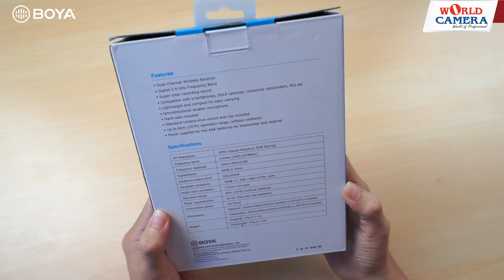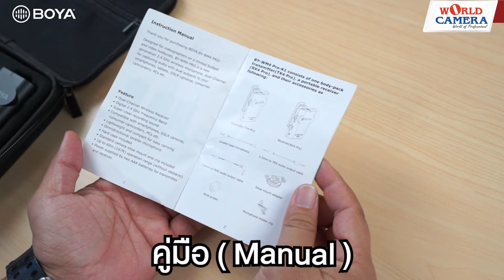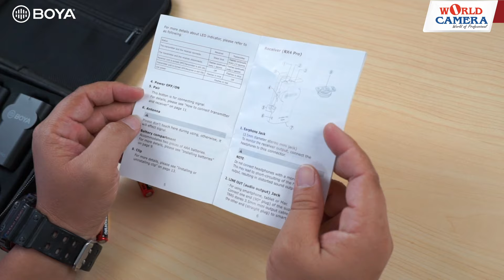รีวิว BOYA BY-WM4 PRO K2 ไมโครโฟนไร้สายแบบไมค์คู่ ขนาดเล็ก รับสัญญาณได้ไกล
ทดสอบการใช้งาน Wireless Microphone BOYA BY-WM4 PRO K2 เป็นไมโครโฟนไร้สายแบบไมค์คู่ ขนาดเล็ก รับสัญญาณได้ไกล 60 เมตร (ไม่มีสิ่งกีดขวาง) เหมาะสำหรับงานถ่ายที่มีพิธีกร 2 คน หรือถ่ายงานที่มีการสัมภาษณ์

00:00 Intro
00:42 แนะนำไมค์ BOYA BY-WM5 PRO K2
01:15 แนะนำสเปค
06:10 แกะกล่อง
14:30 แนะนำการใช้งาน
18:48 ทดสอบเสียง IN DOOR ด้วยการติดไมค์คนเดียว
21:09 ทดสอบเสียง IN DOOR ด้วยการติดไมค์ 2 คน
23:05 ทดสอบเสียง OUT DOOR
26:11 ให้คะแนนการใช้งาน

ติดตามข่าวสารกับเราได้ที่นี่